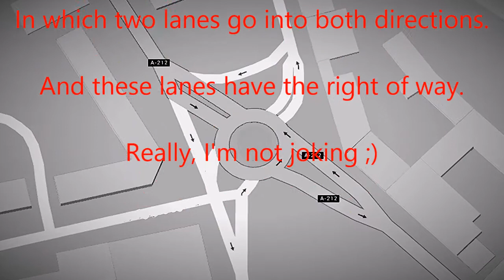Roundabout or what ??, Pskov Russia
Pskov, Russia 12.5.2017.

Roundabout in which two lanes go into both directions.
And these lanes have the right of way.
Really, I'm not joking ;)

Our GPS said this was a roundabout. Well "The truth is out there" ;)

At the end it was very easy and safe driving here in Pskov, Russia.

Music is traditional Russian folk song, classic slavic songs.
УЖ, ТЫ, ПОРУШКА-ПАРАНЯ
ALREADY, YOU, PORUNE-PARANIA
Ансабль "ВОРОНЕЖСКИЕ ДЕВЧАТА"
Ensemble "VORONEZH GIRLS"